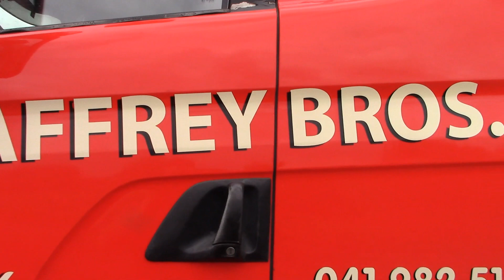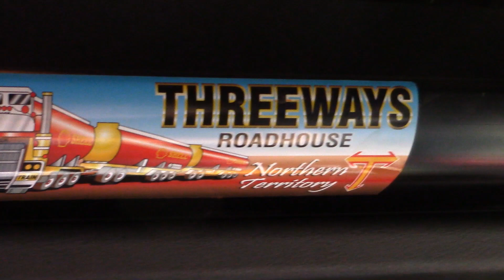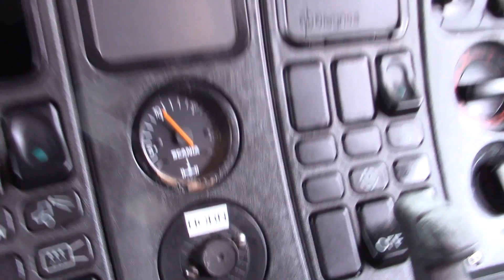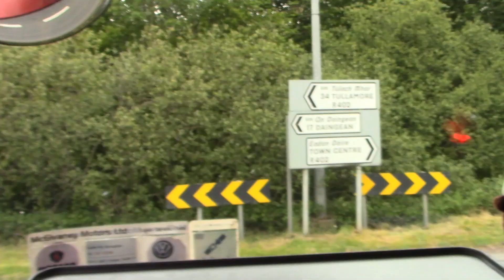Interview - Scania R144L Topline 460 V8 Ireland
Interview with Stephen Ryan about his 144L 460 in County Offaly. Little did we realise that the haulage business operated by his uncles would cease trading just months later. Fittingly, Stephen has kept his trusty 144 and will take it to truck shows in 2020..